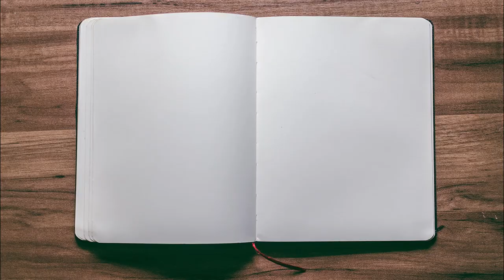5 Things You Need To Know About Sorcerer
About This Video: In this video review, Board Game Inquisition shares with you what we feel are the five most important aspects of the board game Sorcerer published by White Wizard Games and designed by Peter Scholtz. We discuss the topic of the game, the mechanics it uses, what the game is like on the table, how it looks and feels and of course it's pros and cons. I think Sorcerer is a gorgeous self-contained card game